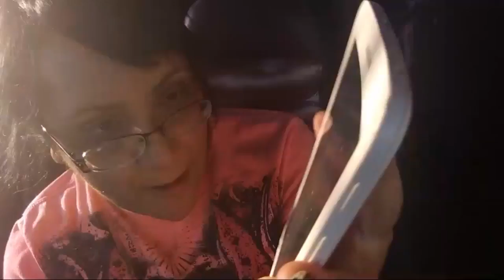Haunted Yuma, AZ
Check out IAmACreatorTHON3 tomorrow 2pm-10PM EST (11AM Arizona Time)